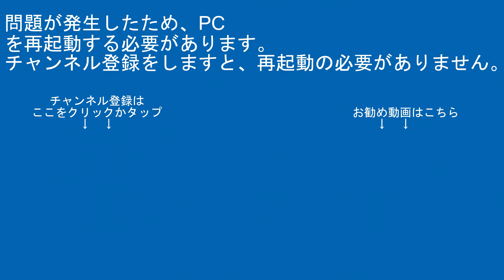りんかい線70-000系Z2編成川越～南古谷間